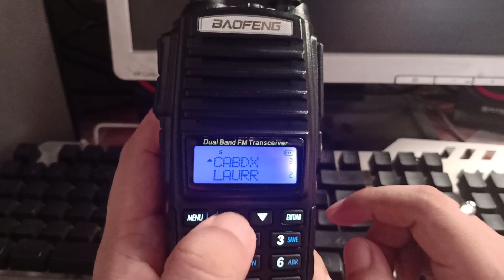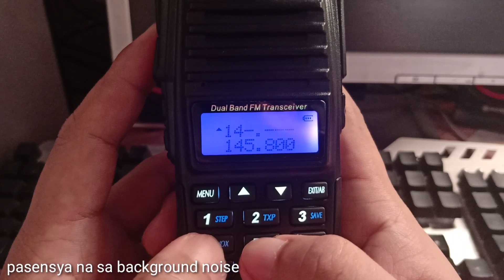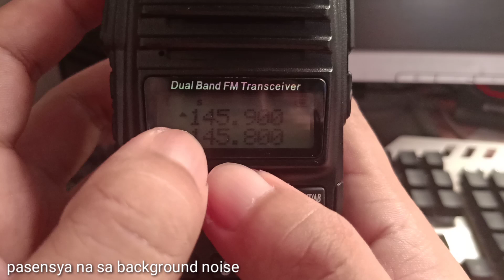PAANO MAG SAVE NG FREQUENCY KAY BAOFENG UV82?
hello guys...welcome again to my channel...
on this video... ituturo ko sa inyo Kung pano mag program Ng frequency sa UV82..

Pasensya narin Po sa background sa mahinang boses ko... Nextime upgrade Po natin Yan.